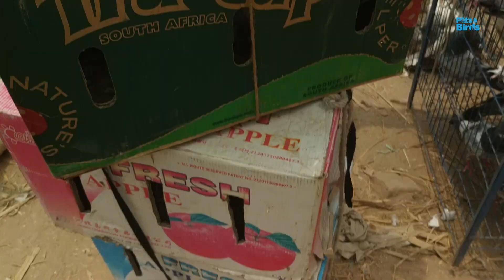টঙ্গী হাট থেকে কবুতর পাখি হাঁস মুরগির দাম জানুন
Tongi Bazar Pigeon Market

রবিবার 7 টা থেকে বিকাল 4:30 টা পর্যন্ত
Abdullahpur Bus Stand